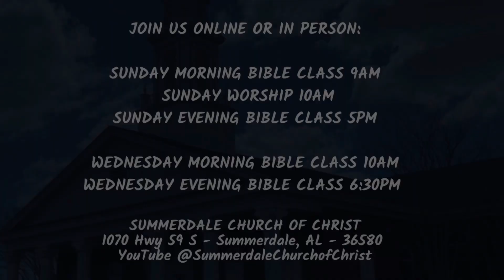ON POINT: October 24 — Psalm 119